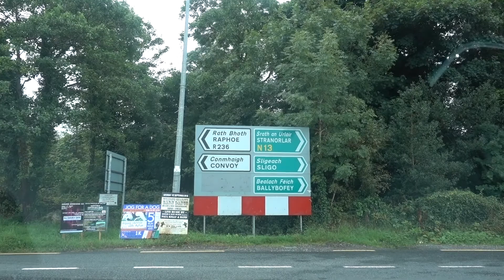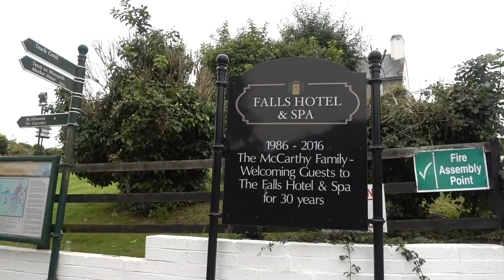Ireland Trip | Day 2 | Road Trip | Hotel Falls & Spa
My second day on a week long road trip in Ireland. Walked around Ennistymon Ireland.